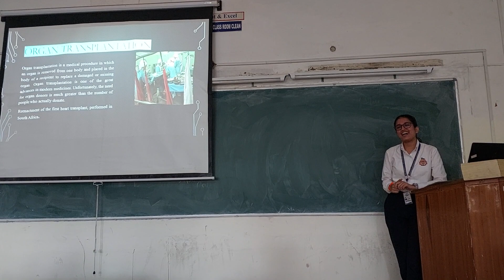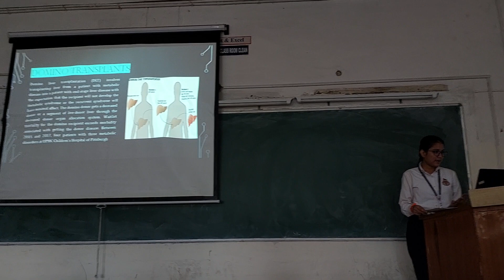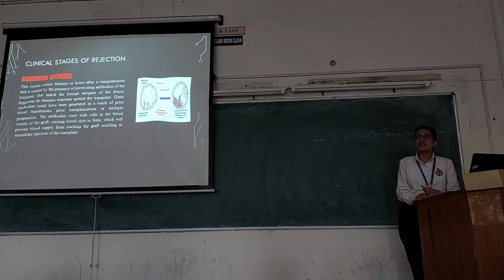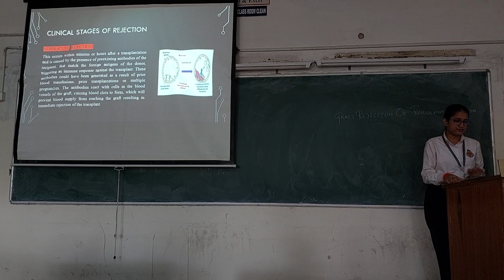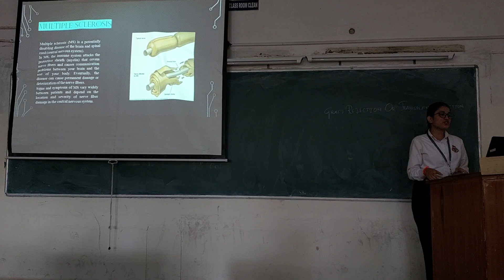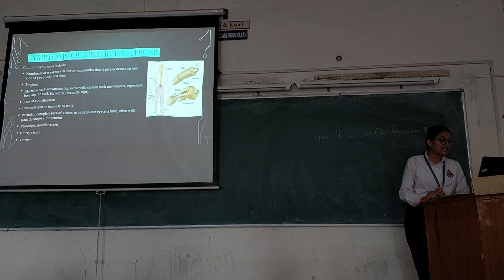23 January 2023